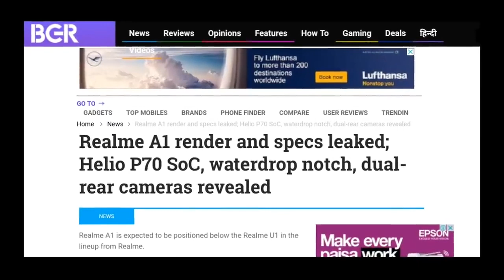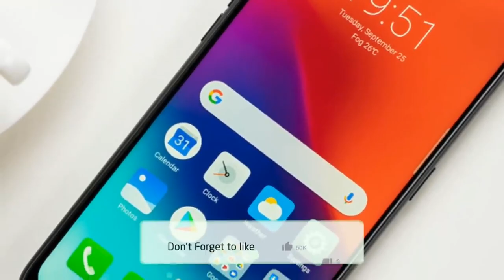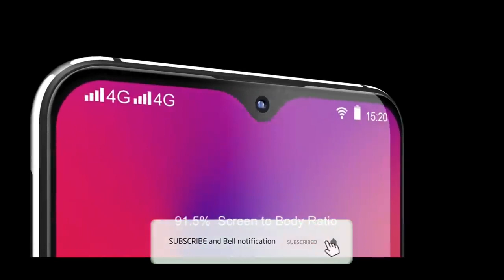RealMe A1 - 30MP DSLR Camera, 6GB Ram a 12GB, Confirmed Price, Specs, Launch Date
Tech sourab